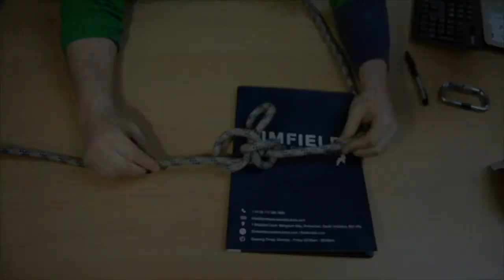How to tie the Alpine Butterfly Knot How To Tie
The Alpine butterfly is a very popular knot which is known by many names including; the lineman’s loop, the lineman’s rider and the butterfly knot. It is primarily used for segregating damage from specific sections of rope and for the intent of mid rope belay. The Alpine butterfly is used to form a secure loop in the middle of the rope which can be hooked on by rope access technicians. They use it when they have no access to either end of the rope because it can be tied without access to any ends of the rope and is very easy to untie.